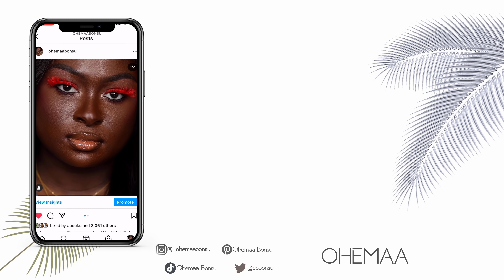Sweat and Oil Proof Medium Coverage Foundation Routine - Using Only BRUSHES | OHEMAA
Class is in session, and we are focusing on skiin today. We will be getting into a medium coverage foundation routine that is perfect all. the. summer. day and night activities...

Mentionables
SmashBox Primer
Sol Body Bronzer
Sol Body Foundation
Juvia's Place Concealer
Fenty Powder Foundation
Beauty Blender Setting Powder
Pixie Promise Palette
Juvia's Place Saharan Blush Palette Vol.1.
E.L.F. Blotting Mist

On The Eyes
- Juvia's Place I prep/prime shade 3 (Use code ohemaa)
- Urban Decay Primer. potion
- E.L.F. Matte. Camo Concealer (brow clean up)
- Fenty. Brow. MVP
Videos you may enjoy as well:
E.L.F. Matte Collection Review -
Fenty Powder. Foundation Review -
Juvia's Place I Am Magic Launch Review -
Beauty Blender. Setting Powder Review. -

If you are going to buy a product I recommend, consider using one of my links and or codes because doing so ensures I can keep uploading videos for you. - XOXO